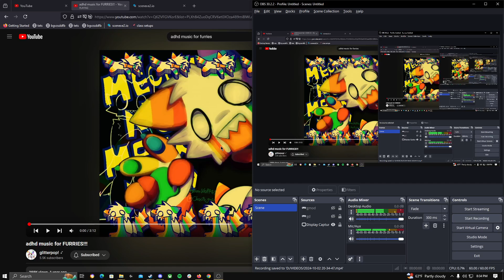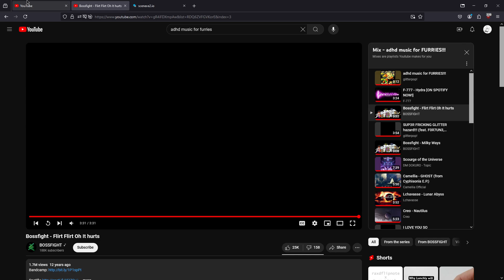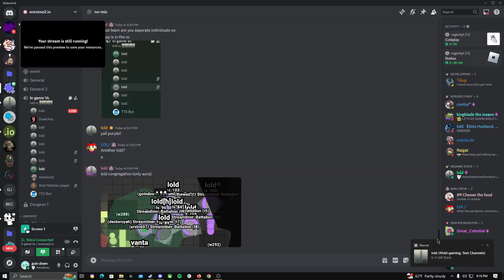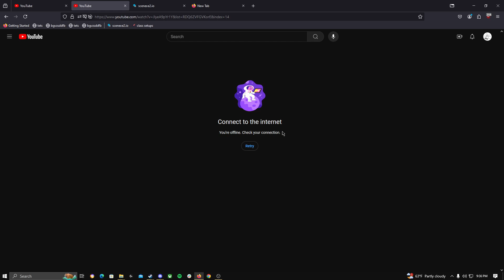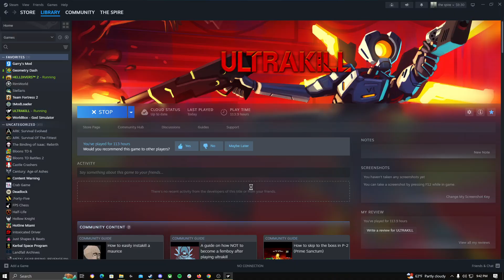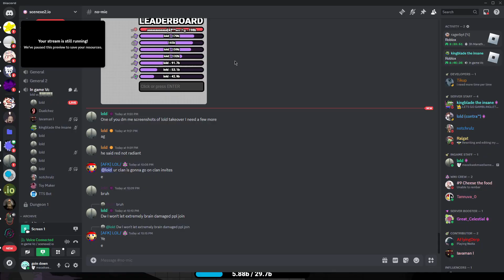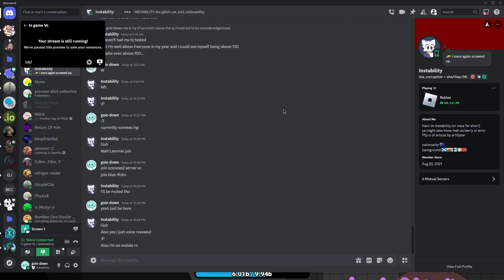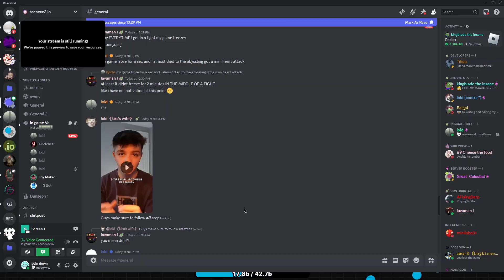scenexe2 lold takeover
peaked at 11 lolds
utterly incredible